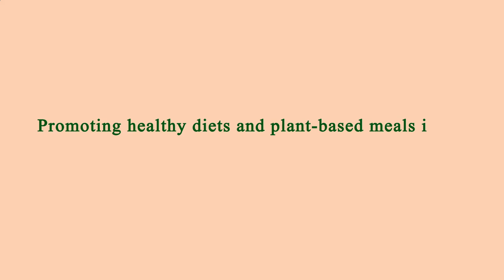Area Restaurant Near Me - Restaurant Area Near Me - Manhattan 10032 NY, New York County, New York US